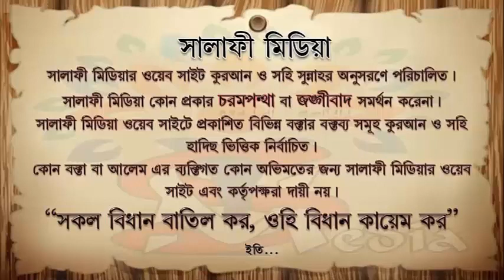সালাত দীর্ঘ করতে ছোট সুরা একের অধিক পড়া যায় কিনা ᴴᴰ শাইখ সামাউন বিন আব্দুর রহিম